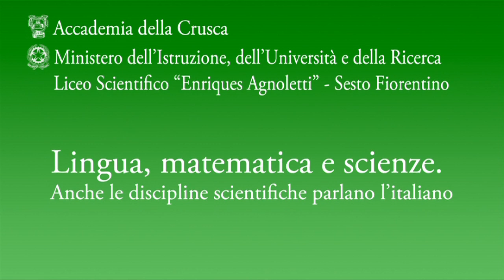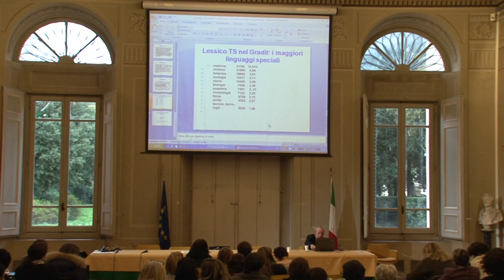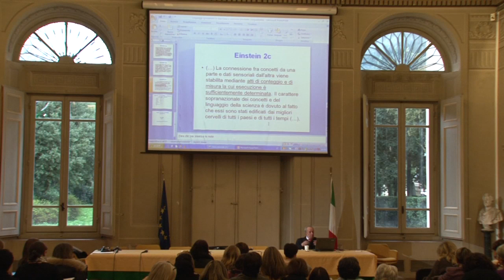3/4 Tullio De Mauro, Anche l'italiano serve a parlare di scienze (2013-2014)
Tullio De Mauro, Università di Roma1: "La determinazione dei termini e la loro valenza sovralinguistica" (terza parte)

Corso di formazione per docenti di lingua italiana e di materie matematico-scientifiche "Lingua, matematica e scienze. Anche le discipline scientifiche parlano l'italiano" (2014)